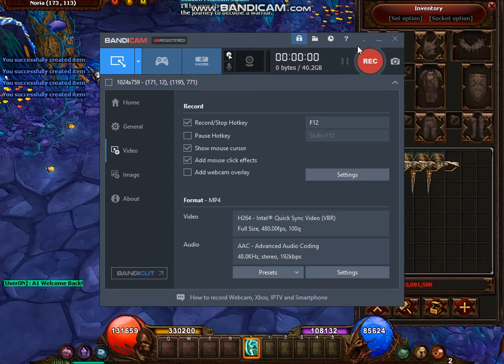MUUN PET UPGRADE + PET GLOW